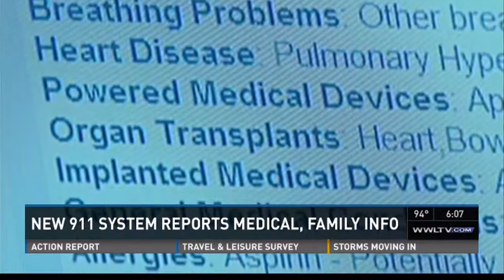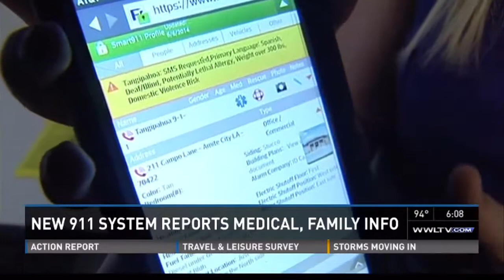Smart911 to Improve Emergency Response in Tangipahoa Parish (LA)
When a 911 call comes in, getting the right responders to the right place, in the quickest way, takes priority. But once crews arrive, key information including names, ages and medical conditions take time to collect while help should be underway.

Smart911 will now help get the right first responders to the right place faster in Tangipahoa Parish by allowing citizens to create a Safety Profile that includes any information they want 9-1-1 to have in the event of an emergency.  Should a citizen then dial 9-1-1, the information will become immediately available to first responders, thus shaving seconds or even minutes off the response time.

WWLTV News (7-2-14)